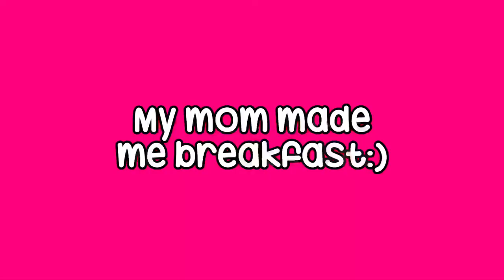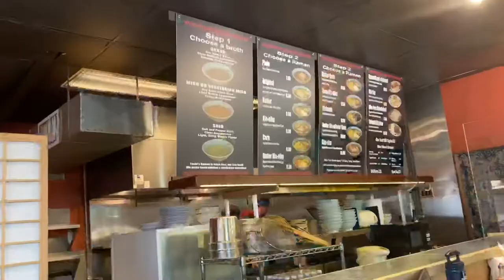GRWM+VLOG: OUR FIRST DAY OF BASKETBALL CAMP + LUNCH AND SHOE SHOPPING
🗣 SOCIALS
Brae’s TikTokok: Preppy._brae
Isabella’s Tiktok: Preps.isabella

c
🌷 FAQ

stay positive!
xoxo, Brae and Isabella